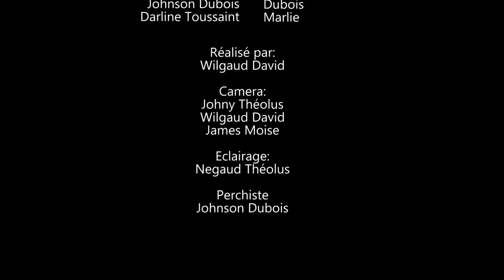ELLE A TOUT GACHE SAISON 2 PART 32. MARLIE/ FABY/ BOB/ MANMI TOUTOUNE/ PARENN.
ELLE A TOUT GACHE SAISON 2 PART 32. MARLIE/ FABY/ BOB/ MANMI TOUTOUNE/ PARENN. Se moun sa ki va jwe pati 32 a pou nou. ann swiv.